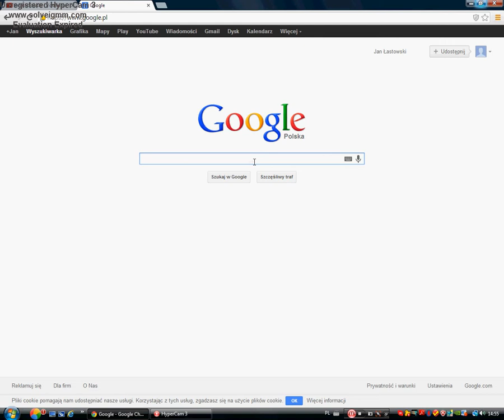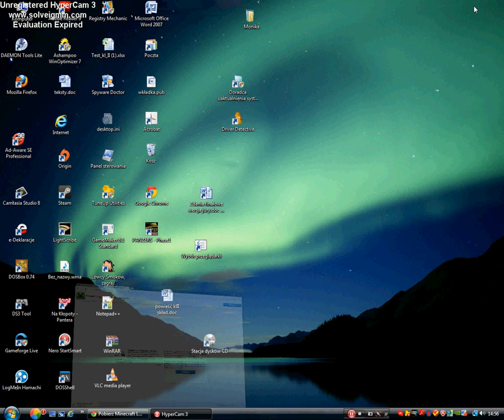Jak pobrać Minecraft by zyczu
Siemka oto film jak pobrać Minecraft by zyczu!